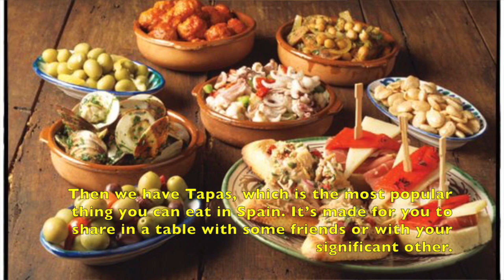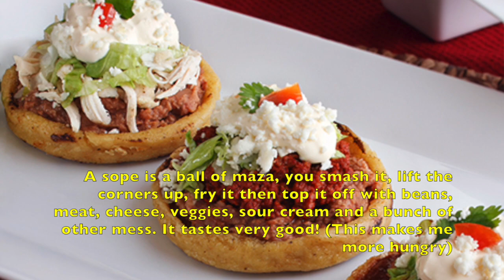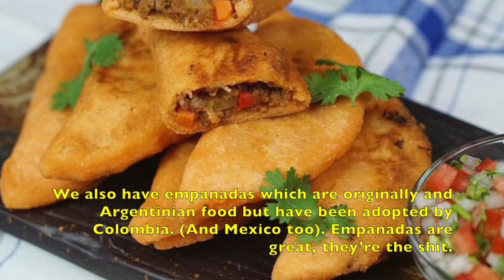Foodies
Episode 5. Foodies. Steve and Andres describe their food differences and similarities. They also share some of the most popular foods in their four countries, the US, Mexico, Spain, and Colombia. This video is sure to work up an appetite. Video is translated from English to Spanish and vise versa depending on the language being used.